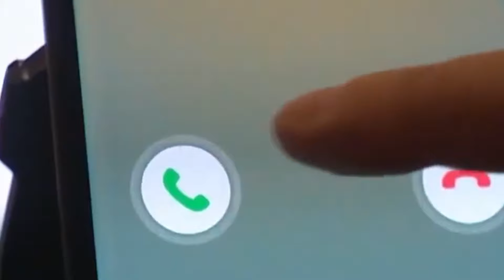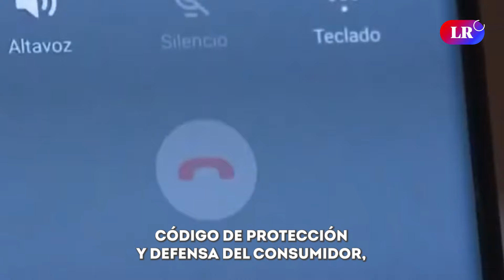Congreso pone FIN a las LLAMADAS SPAM: ¿qué dice y desde CUÁNDO ENTRARÍA en VIGENCIA?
El Congreso de la República aprobó el texto sustitutorio de la ley que promueve la eliminación de las llamadas spam, un problema que afecta a millones de usuarios. La votación, realizada en primera instancia, contó con el apoyo unánime de todos los legisladores; sin embargo, la norma aún debe pasar por la junta de portavoces, a la espera de una segunda votación en el pleno.

TE PUEDE INTERESAR 👇👇
▶️ Waldemar Cerrón NIEGA que USE RELOJ ROLEX: “Es ‘TROLEX’, de S/300 y comprado en LAS MALVINAS”